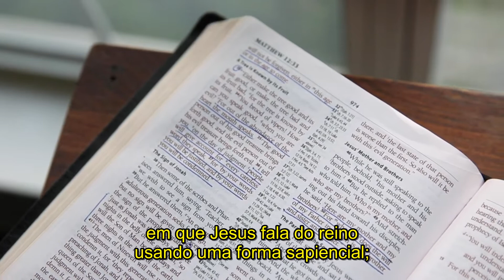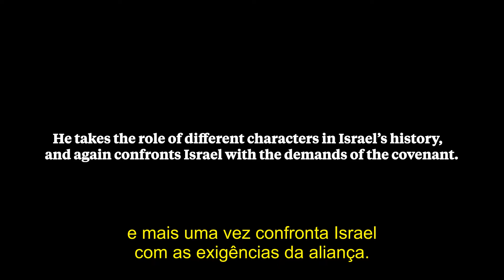O Sermão do Monte com Peter Leithart | Israel e o Israel de Deus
Para introduzir sua série de comentários temáticos ao Sermão do Monte, Peter Leithart apresenta quem é Jesus segundo o Evangelho de Mateus, a saber, o verdadeiro Israel.

O conteúdo deste canal visa contribuir com discussões em áreas diversas, entre as quais a filosofia, a sociologia, a teologia, etc., buscando traduzir e disponibilizar em língua portuguesa uma série de materiais que até então encontram-se apenas em língua inglesa. Convém salientar que as opiniões e perspectivas apresentadas nos vídeos legendados não necessariamente refletem integralmente as visões da administração do canal.